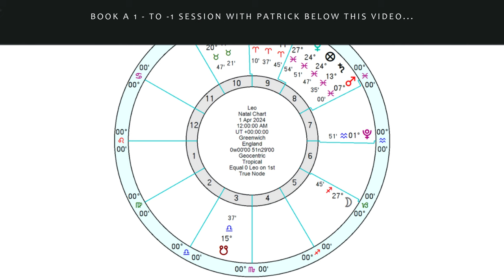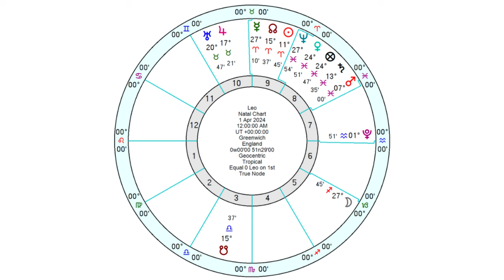Leo Horoscope April 2024 - New Exciting Adventures Await!